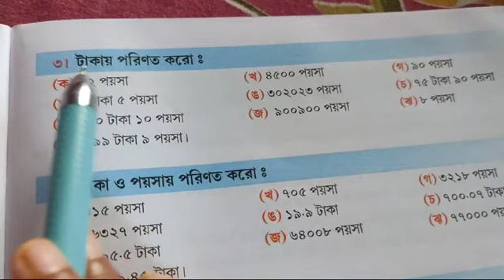Class lll math class 2024(p-73)